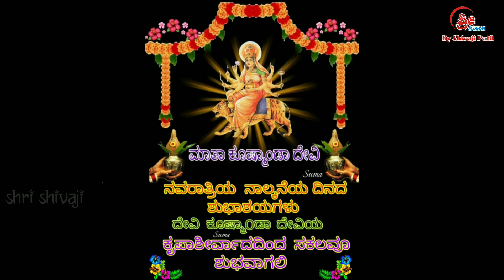New UK Janapada Song Siddu Huli Talanatti. Manavami Dasaraka